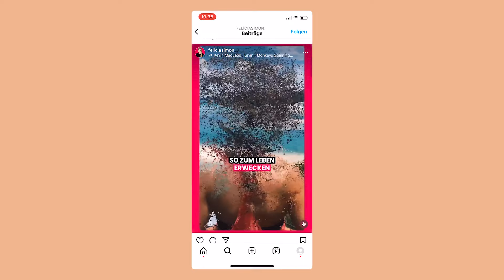Instagram Follower bekommen 🤩 10 Tipps für mehr Sichtbarkeit in Instagram 📈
Instagram Follower bekommen wird immer schwieriger. Das liegt daran, dass die Konkurrenz in Social Media immer größer wird und Instagram hat noch keine gut funktionierende Lösung dafür, deine Inhalte außerhalb deiner Community auszuspielen. Und trotzdem gehört Instagram weiterhin zu den meist genutzten Social Media Plattformen. Hier lernst du die Formel für Followerwachstum und ich verrate dir 10 Tipps für mehr Sichtbarkeit in der App.

00:00 Neue Follower gewinnen wird in Instagram immer schwieriger
01:08 Tipp Nr 1 - Das beste Instagram Format
01:39 Die Formel für dein Followerwachstum
03:27 Tipp Nr. 2 - Content in Beiträgen & Reels
05:54 Tipp Nr 3 - So machst du Menschen auf dich aufmerksam, die dich noch nicht kennen
07:33 Tipp Nr. 4 - Themen
08:38 Tipp Nr. 5 - Engagement für mehr Sichtbarkeit in Instagram
09:35 Tipp Nr. 6 - Trends
11:22 Tipp Nr. 7 - Werbung schalten
12:08 Tipp Nr. 8 - So machen andere auf deinen Instagram Kanal aufmerksam
12:42  Tipp Nr. 9 - Organisch sichtbar werden in Social Media
13:34 Tipp Nr. 10 - YouTube

✔️ Newsletter (kein Spam, versprochen! Es gibt ein kurzes Update jeden Monat)

(Du verstehst bestimmt, dass ich keinen Support per Mail geben kann und Fragen auf diesem Weg nicht beantwortet werden.)

PS: Ich gebe Social Media Marketing Trainings und Workshops für Unternehmen. Wenn du Lust auf einen Workshop hast, dann melde dich gerne per Mail:
(Du verstehst bestimmt, dass ich keinen Support per Mail geben kann und Fragen auf diesem Weg können leider nicht beantwortet werden.)